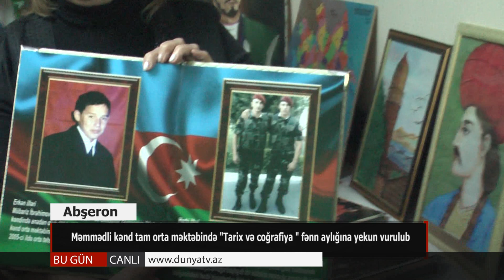09 12 2019 DTV Məmmədli kənd tam orta məktəbində Tarix və coğrafiya fənn aylığına yekun vurulub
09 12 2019 DTV Məmmədli kənd tam orta məktəbində Tarix və coğrafiya fənn aylığına yekun vurulub